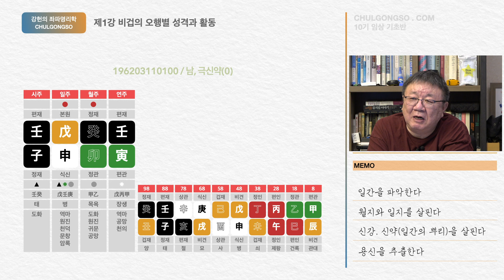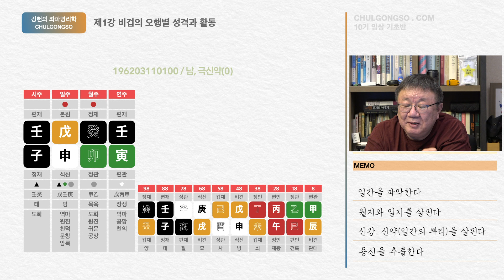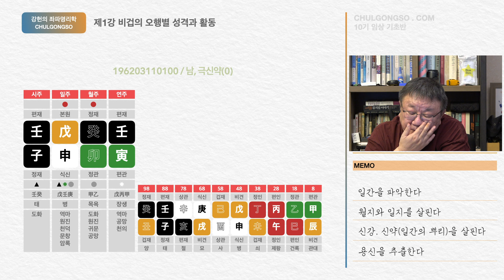[맛보기 강의] 비겁의 오행별 성격과 활동 ① - 좌파명리 시즌10 임상기초 2021, 강헌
※본 영상은 철공소 온라인 강좌 맛보기 강의입니다.
※슈퍼패스를 구매하시면 철공소 모든 온라인 강좌를 수강하실 수 있습니다.
※강의자료는 강의 수강 시 다운로드 가능합니다.

제작 기간 : 21년 6월 ~ 21년 10월